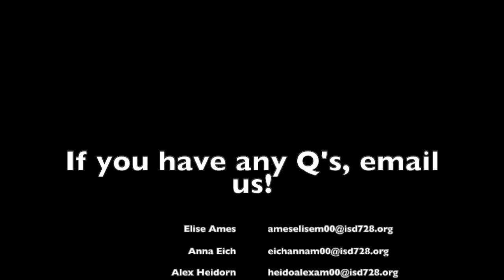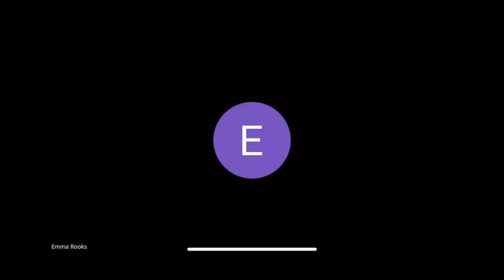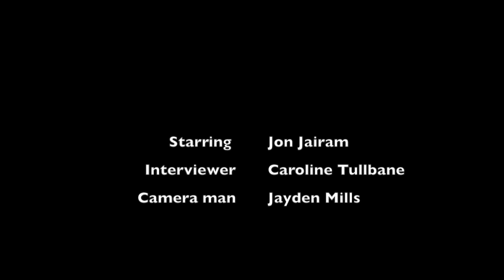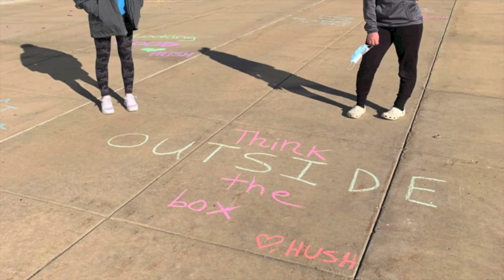RHS Monthly 11-30-2020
Monthly magazine show from Rogers High School in Rogers, MN.  Post-Thanksgiving holiday episode.